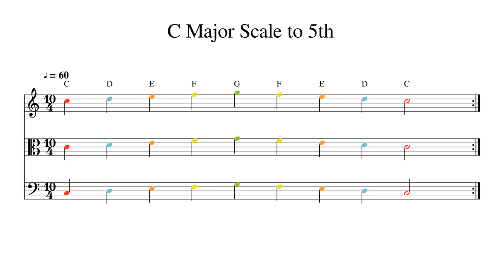C Major Scale to 5th at 60bpm Backing Track Color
Play or sing along. This track features double bass, cello, viola and violin playing C Major Scale to 5th at 60bpm. Sheet music is provided on G treble clef, C alto clef and F bass clef.